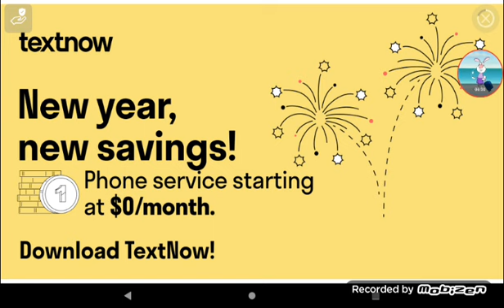Goblin Simulator Longplay Part 2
Bunny Ants Bears Plants Rocks Dogs Polar Bears Mermaids Eyeballs Mermans Monsters